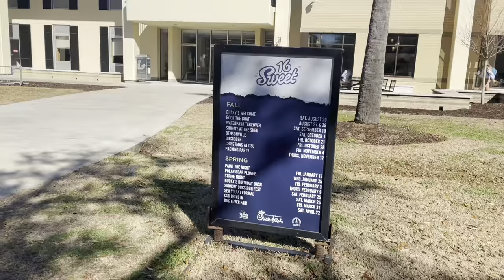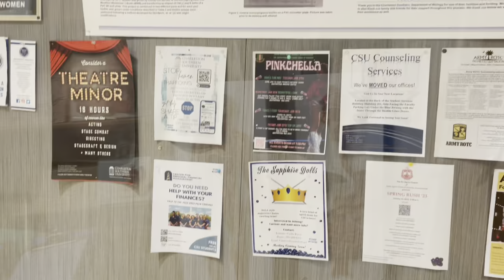Charleston Southern University Tour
I toured CSU on January 26, 2023. The school was amazing. Campus was beautiful. There are many scholarship opportunities, as well as work study and internships.

Age: 17
Film With: iPhone 12 Pro
Edit With: iMovie